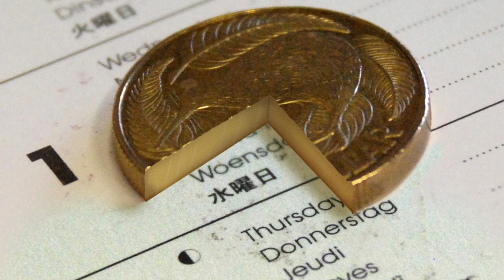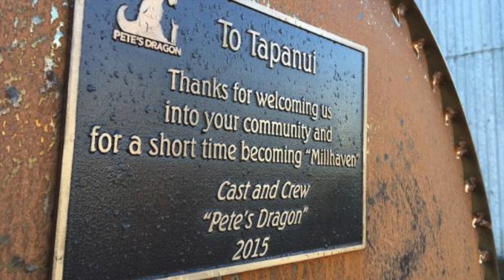Top 5 Movies you didn't know were made in NZ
Everyone knows Lord of the Rings was mostly shot in NZ, but did you know a lot of other films are as well.

Here's a list of 5 films you may not know were also shot in New Zealand.